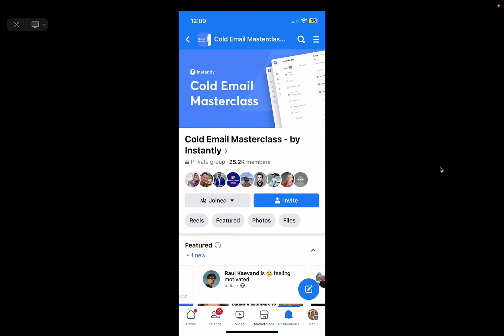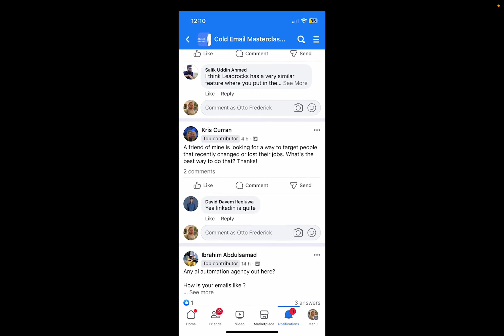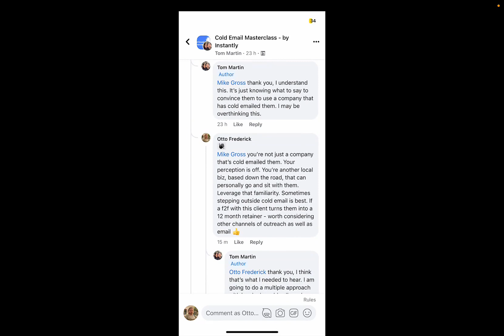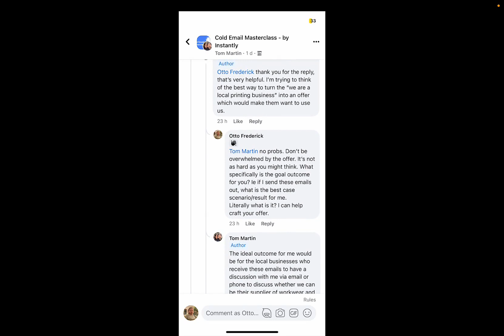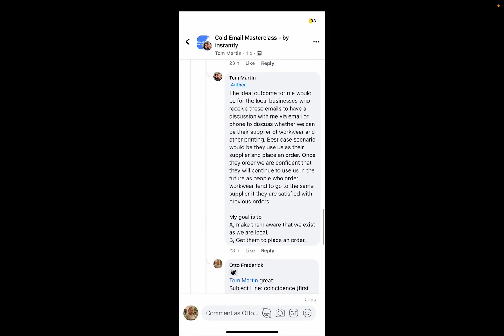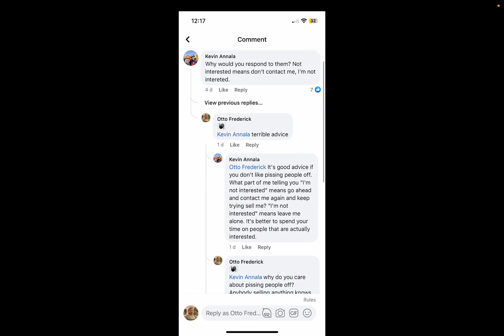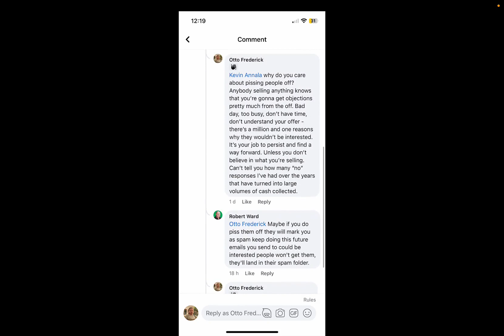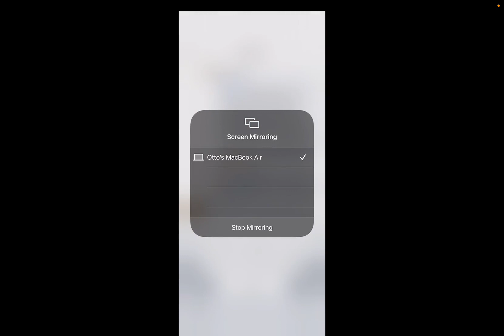Roasting Your Cold Emails 🤣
- Low-ticket Skool community with free GHL account (save $497/m)

➥About This Video:

In this video, I roast people's cold emails.

00:00 Introduction
00:31 Common Problems and Solutions
01:10 Importance of Taking Action
02:01 Overcoming Personal Biases
02:41 Effectiveness of Cold Email for Local Businesses
03:46 Convincing Prospects to Use a Cold Emailing Company
04:42 Bringing in Other Channels into Outreach
05:22 Defining the Goal Outcome of Contacting Prospects